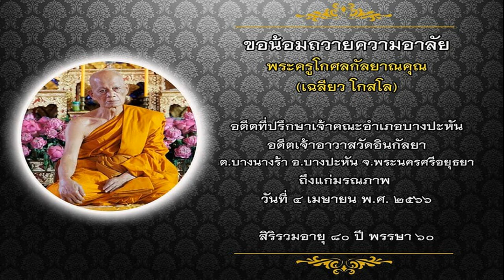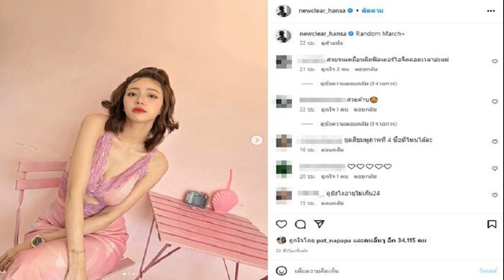ลุ้นหวยแม่ผึ้ง! พี่น้องราชินีลูกทุ่งทำบุญครบรอบ 4 ปีแม่เล็กอึ้งไฟดับ 3 รอบ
รวมตัวพี่น้อง “พุ่มพวง ดวงจันทร์” ที่กำแพงเพชร ทำบุญครบรอบ 4 ปี แม่เล็ก จิตรหาญ แฟนเพลงฮือฮา น้องเพชร ล้วงไหให้โชค ขณะวงดนตรีดังแสดงแก้บนเกิดเรื่องแปลก ไฟดับถึง 3 รอบ

เมื่อเวลา 11.00 น. วันที่ 4 เม.ย.2566 ที่พิพิธภัณฑ์เรือนไทยหุ่น “พุ่มพวง ดวงจันทร์” ตั้งอยู่เลขที่ 211 ม.10 ต.สักงาม อ.คลองลาน จ.กำแพงเพชร ครอบครัวราชินีลูกทุ่งเดินทางมาร่วมพิธีทำบุญครบรอบการเสียชีวิตปีที่ 4 ของ แม่เล็ก จิตรหาญ อายุ 83 ปี มารดาของครอบครัว พุ่มพวง ดวงจันทร์
โดยมี สลักจิตร ดวงจันทร์ จันทร์จวง ดวงจันทร์ ดวงใจ ดวงจันทร์ และ น้องเพชร ดวงจันทร์ หรือ ภัควรรธน์ ลีละเมฆินทร์ เดินทางมาร่วมการทำบุญกับพี่น้องที่อยู่กำแพงเพชร คือ นางบุศกร จิตรหาญ หรือป้าต้อย อายุ 58 ปี และ เรศ หรือ นายนเรศ จิตรหาญ อายุ 55 ปี
ทำบุญ
โดยก่อนหน้านี้ เมื่อเวลา 19.00 น.วันที่ 3 เม.ย.ที่ผ่านมา ยังมีวงดนตรีพรานเพชร มาทำการแสดงให้แฟนเพลงของ พุ่มพวง ดวงจันทร์ ในพื้นที่ได้รับชมพร้อมแก้บนที่ได้บนบานกับราชินีลูกทุ่ง ว่าหากปี 2565 ได้งานแสดงครบ 100 งาน จะมาทำการแก้บนครั้งนี้ ท่ามกลางแฟนแพลงจากทั่วทุกสารทิศเดินทางมากราบไหว้ขอพรพุ่มพวง ดวงจันทร์ และชมการแสดงกันอย่างมากมาย
ขณะที่ทำการแสดงอยู่นั้นก็เกิดเรื่องแปลก อยู่ๆไฟในบริเวณงานก็ดับถึง 3 ครั้ง บรรดาพี่น้องคนของ พุ่มพวง ดวงจันทร์ ต้องไหว้บอกกล่าวถึงดวงวิญญาณของพี่ผึ้งก่อน โดยเชื่อว่าเป็นการมาสื่อสารรับรู้ของราชินีลูกทุ่งพุ่มพวง ดวงจันทร์ ที่ได้จากไป เพราะที่จ.กำแพงเพชรนานๆจะมีพี่น้องคนในครอบครัวมารวมตัวกัน ซึ่งเป็นบ้านของมารดา แม่เล็ก จิตรหาญ จากนั้นคนในครอบครัวได้ขึ้นไปแสดงบนเวทีพบปะแฟนเพลงอย่างสนุกสนาน
เวที
สลักจิตร ดวงจันทร์ เปิดเผยว่า วันนี้พวกเรารวมตัวกันที่กำแพงเพชร เพื่อทำบุญอุทิศกุศลให้กับแม่เล็ก จิตรหาญมารดา ในโอกาสครบรอบ 4 ปี การเสียชีวิต วันนี้มีวงดนตรีรำวงย้อนยุคมาทำการแสดงแก้บนกับพี่ผึ้งแล้วสมปรารถนา ก็เป็นจังหวะเหมาะที่พวกเรามาทำบุญกันด้วย
ล้วงไห
” ดีใจที่มีแฟนเพลงมาต้อนรับและร่วมงานกันมากมาย โดยให้น้องเพชรได้จับลูกปิงปองจากไห ได้เป็นเลข “136” เพื่อให้แฟนเพลงและแฟนข่าวได้นำไปลุ้นกัน ทำให้แฟนเพลงฮือฮาและเชื่อว่าจะเป็นตัวเลขที่ทำให้มีโชคงวดนี้อย่างแน่นอน แต่ขอให้เล่นกันแค่พอหอมปากหอมคออย่าเยอะจนเกินไป